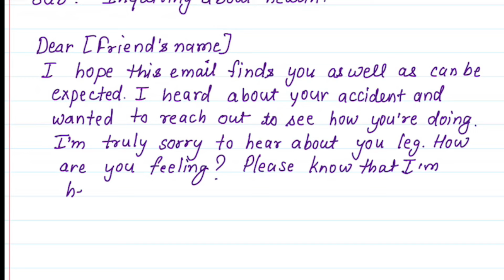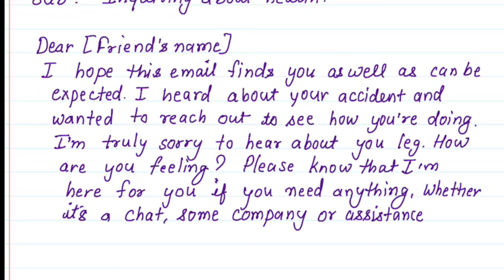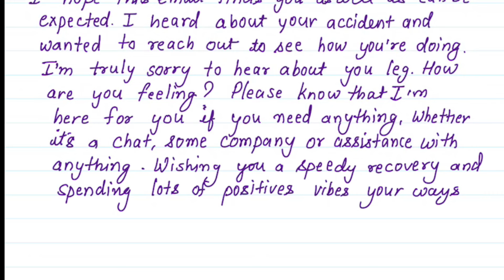write an email to your friend to find out his health condition as he accidentally broke his leg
In this video, learn write an email to your friend to find out his health condition as he accidentally broke his leg in easy words.

Quesnly